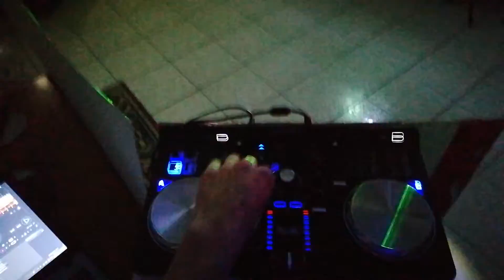vidéo platine dj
KEVIN MAINARD